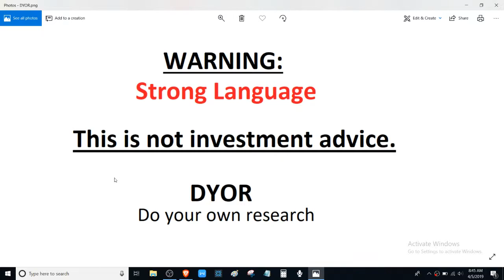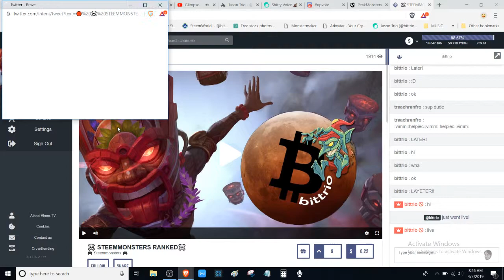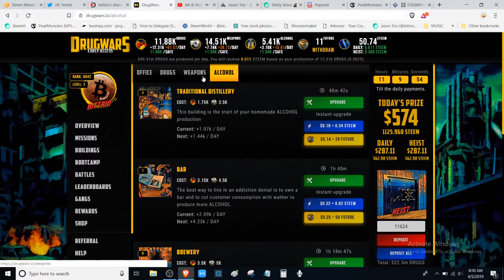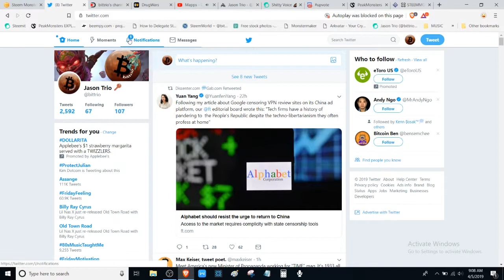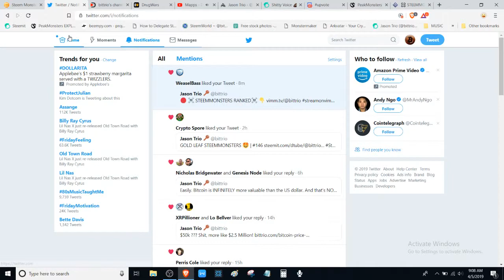BEAT YOUR MEAT 🌭 #147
STEEMMONSTERS RANKED - SEASON 11

Set goals, stick to them, no excuses - Complain later. My commitments.

1.1 video/post Monday-Friday Bittrio
Started 10/4/2018

2.100 pushups, 100 sit ups, 100 body-weight squats Everyday
Started 2/5/2019

3.Wim Hof breathing Everyday
Started 3/11/2019

4.Read kids book at bedtime Everyday
Started 4/1/2019

5.Invest Every Month
Started September 2017

🔔Follow me🔔

💖BTC: 34pZCmsmEQVv9sdiMmFrJUDSE6cENFjn8x💖

Later! 👋